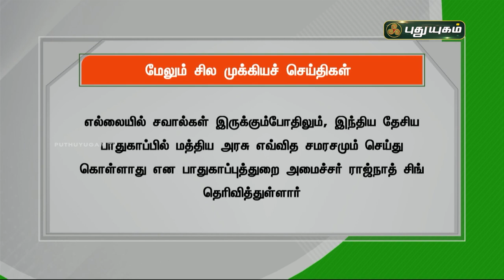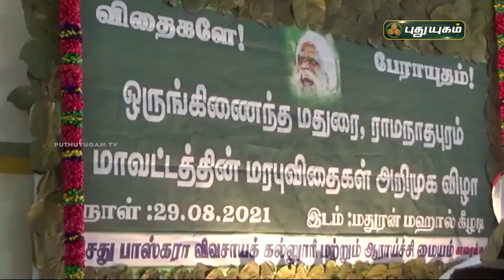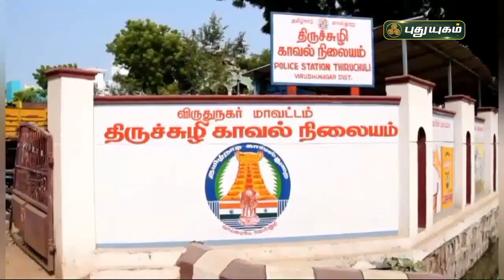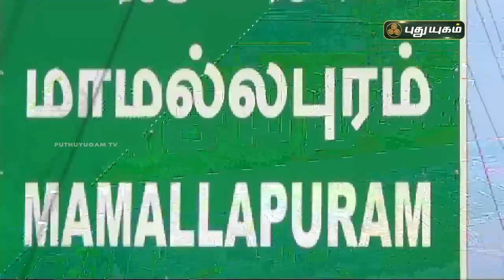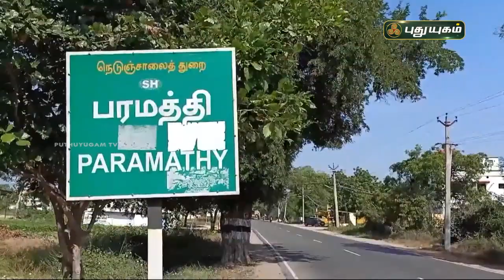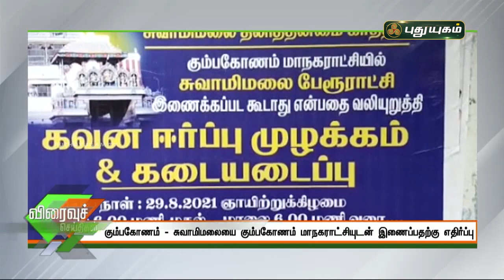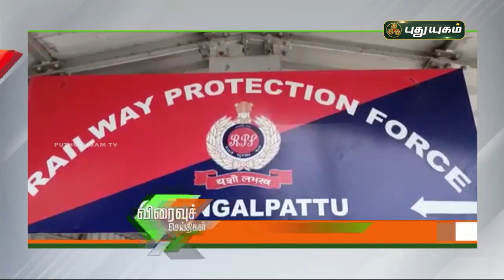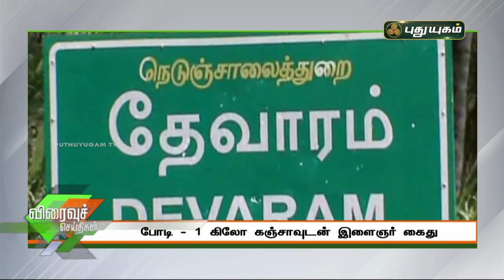புதுயுகம் செய்திகள் | 8 AM News | 30-08-2021| Puthuyugam News | PuthuyugamTV